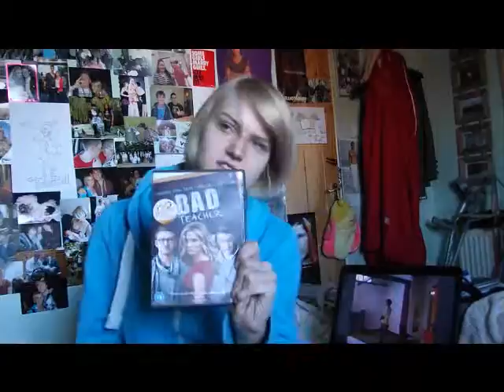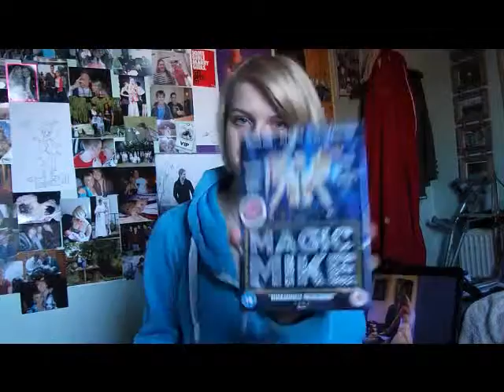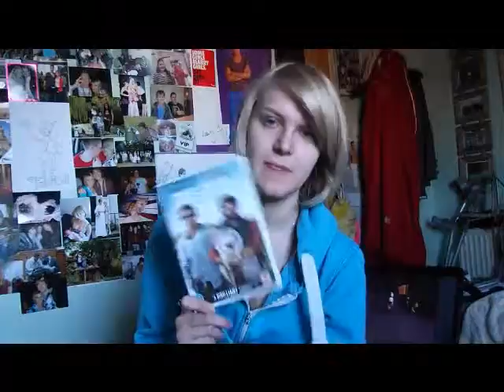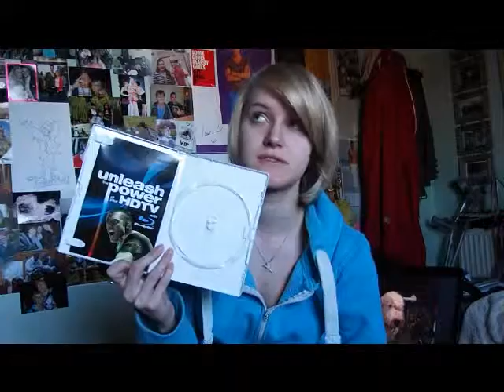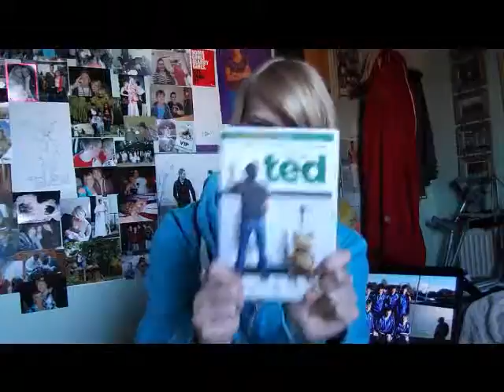Fave films of all time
some of my fave films that I have to watch over and over again